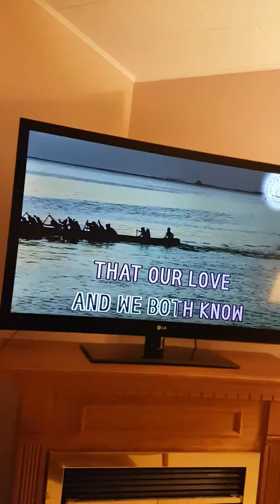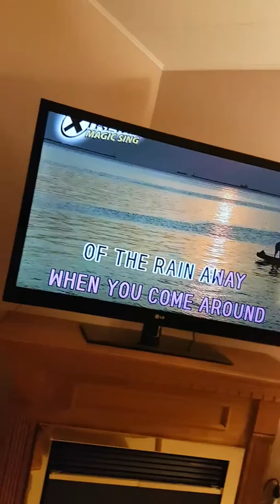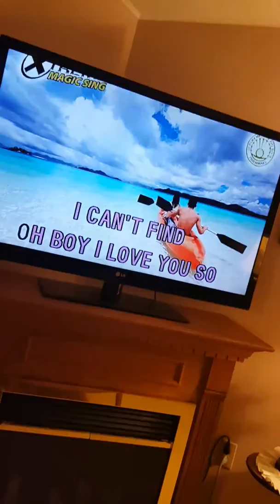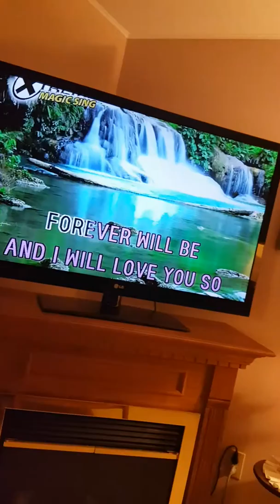Always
Loving someone very special to your heart is "Always" a good feeling.